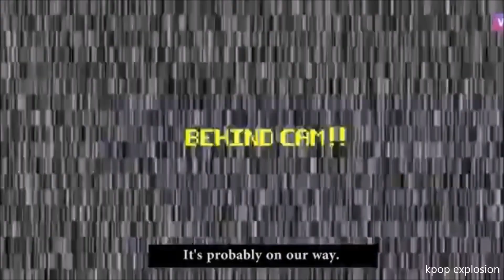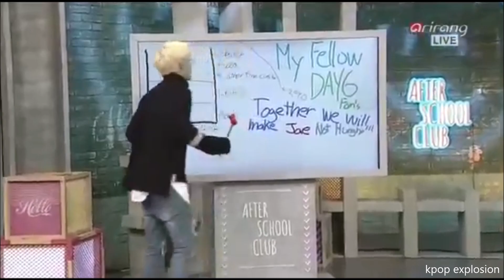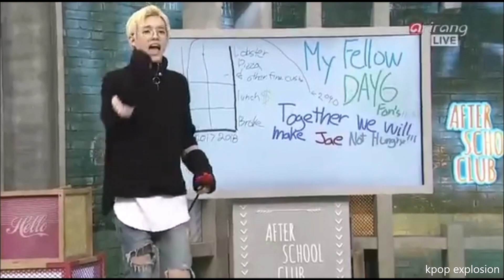KPOP FUNNY MOMENTS #5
After a long time the series have returned!
Intro: Seohyun - Magic
Outro: MXM - Good Day